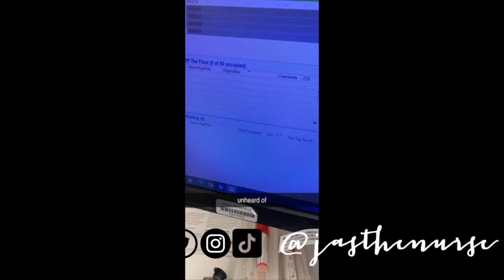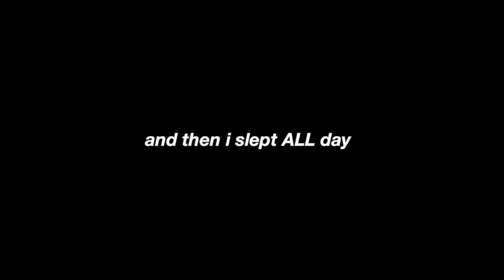WORKING AS A NIGHT SHIFT NURSE| vlogmas day 4 + 5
w h a t ' s - t h i s - v i d e o - a b o u t ? -- I am finally in the swing of things! welcome to vlogmas :))

FAVORITES:
my scrubs:

my stethoscope:

my planner: